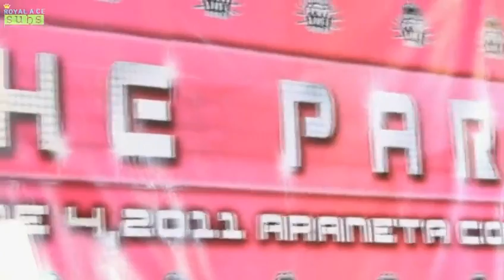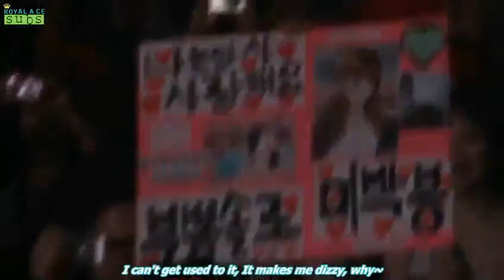[Eng Sub] 2NE1 - Trip to the Philippines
2NE1 (Korean: 투애니원; To anyone/ twenty one) is a four-member South Korean hip-hop/pop girl group formed by YG Entertainment in 2009. The band consists of four members: CL, Minzy, Dara, and Bom. The name 2NE1 combines the phrases "21st century" and "new evolution",[1] and is pronounced "twenty-one" or "to anyone".[